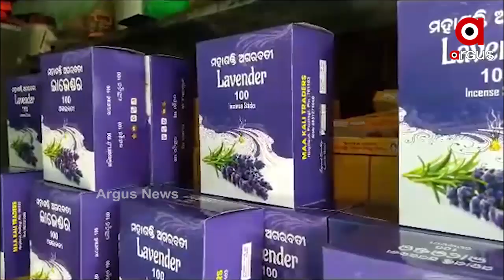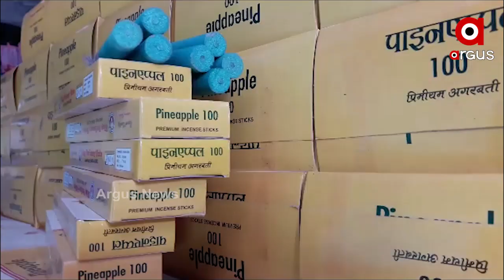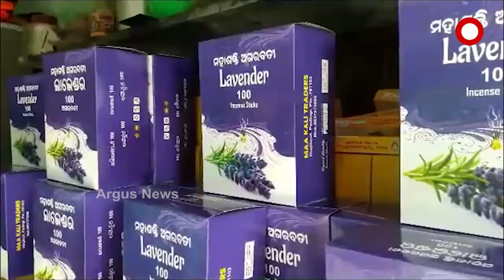ବାସି ଫୁଲରୁ ଧୂପକାଠି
ମନ୍ଦିରରେ ଅର୍ପିତ ଫୁଲ ବାସୀ ହୋଇଗଲେ ତାହା ପାଲଟିଯାଏ ଅଲୋଡା...କିନ୍ତୁ ଏବେ ଏହି ଫୁଲରୁ ଧୂପକାଠି ତିଆରି କରିବା ବାଣିଜ୍ୟ ଛାତ୍ର ଶିବା ପାତ୍ରଙ୍କୁ ଜୀବିକାର ରାହା ଦେଇଛି...ୟୁଟ୍ୟୁବରୁ ଶିଖି ବାସି ଫୁଲର ସୌରଭ ବାଣ୍ଟୁଛନ୍ତି ଗଞ୍ଜାମ ପୋଡିଙ୍ଗ ଗାଁର ଏହି ଉତ୍ସାହ ଯୁବକ.